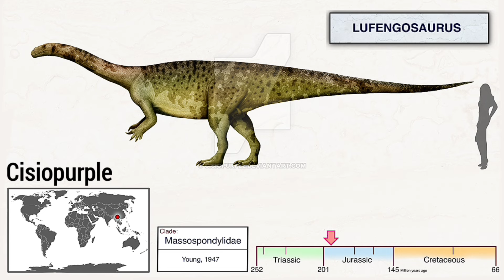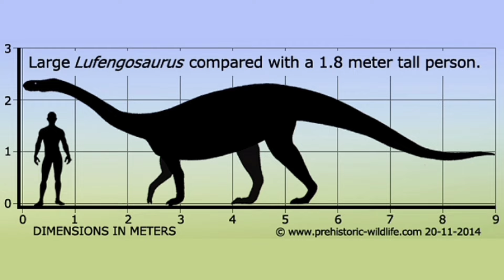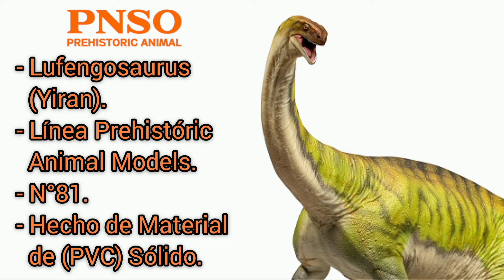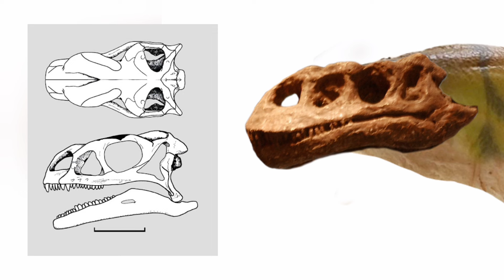PNSO Lufengosaurus (Yiran) 2024 ,Toda la información y opinión en Español.